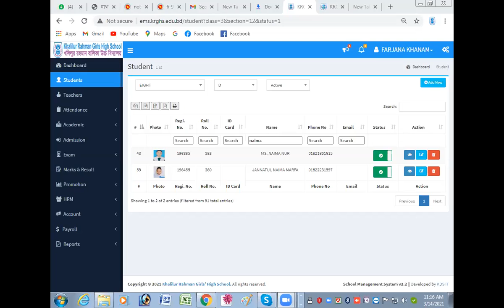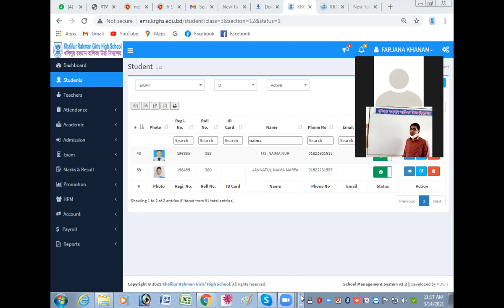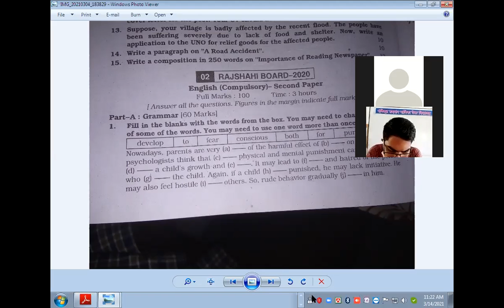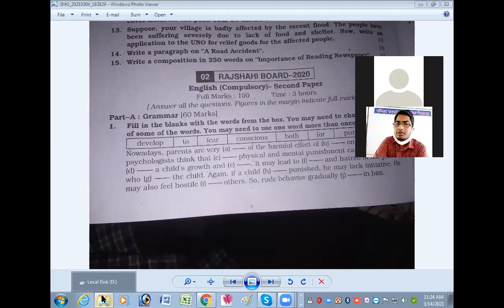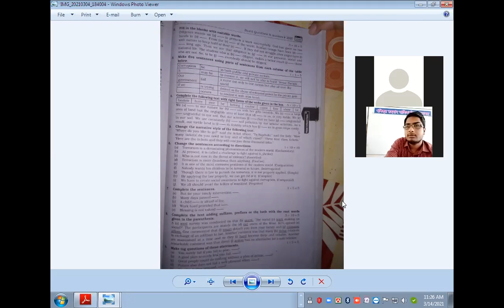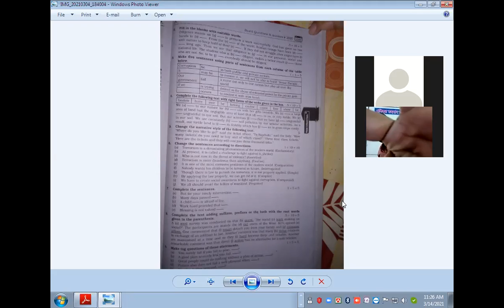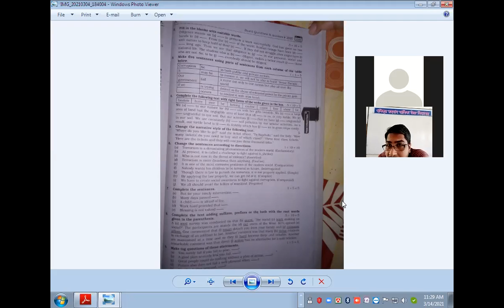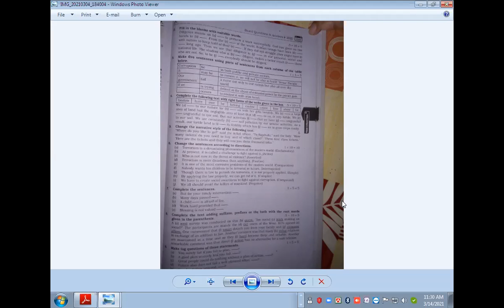class : 9-10, sub-English 2nd paper , Avijit kumar suva.